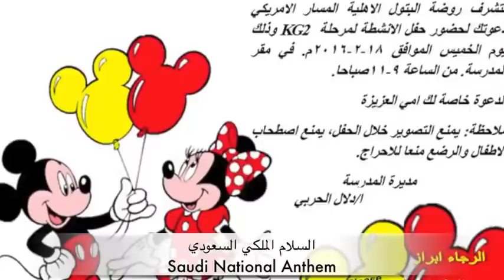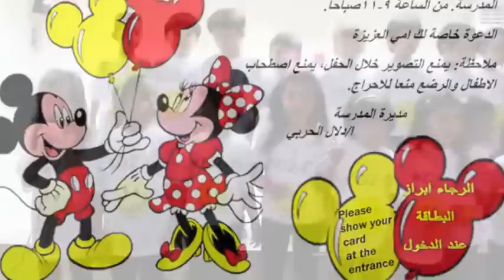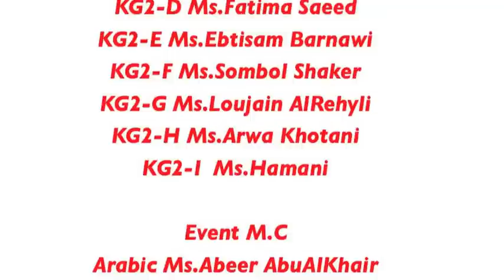KG2_ActivityParty_2016_1